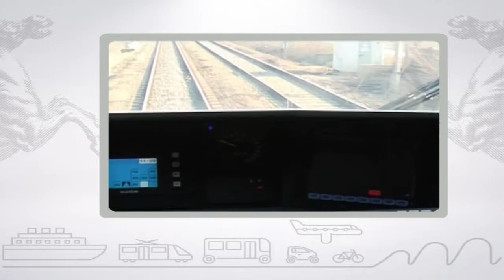Muoversi in Toscana, edizione delle 13:30 dell'8 agosto 2017